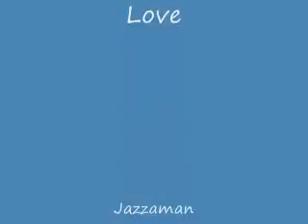down to the bone i will always hold close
another one from the boys from the UK

I Dont Own The Copy Wrights They Are Owned By There Respected Owners